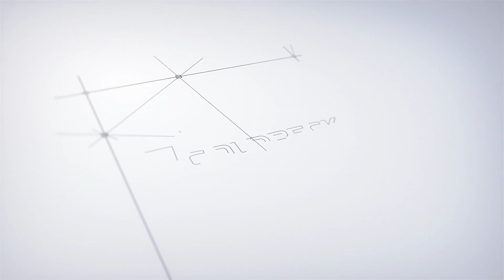Controlling auf die GOLDBECK-Art Teil 1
Controlling steht für Kontrolle? NICHT bei GOLDBECK!
Wir verstehen uns als Business Partner, die gemeinsam mit den Einheiten und Fachbereichen GOLDBECK für die Zukunft nachhaltig aufstellen.